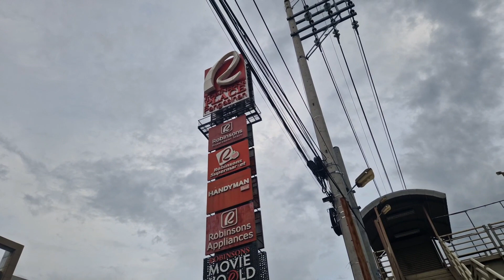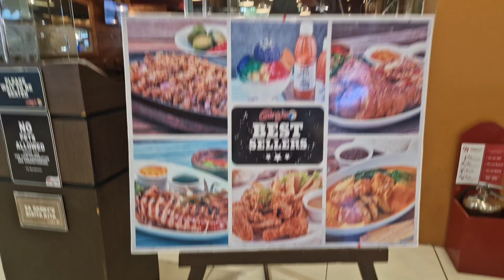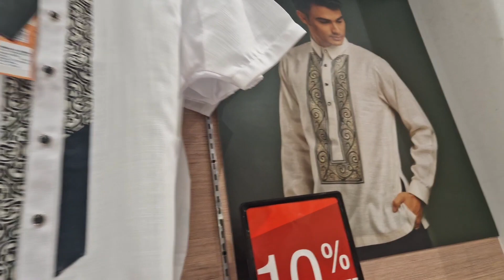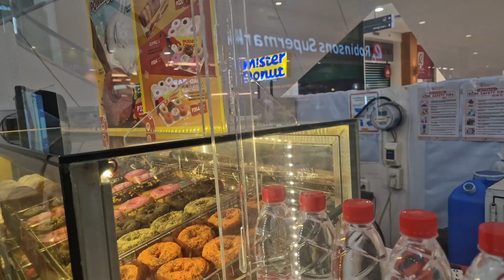Robinson Calasiao@Pinas(232)reygutirrezvlog pinoyvlog philippines pangasinan#